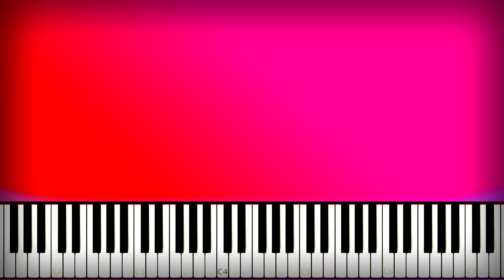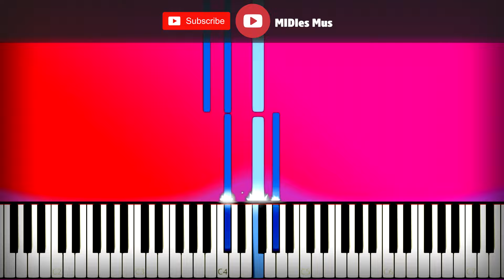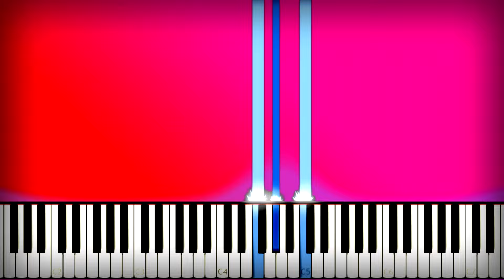Nelly Furtado - Say It Right on piano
How to play nelly furtado say it right soundtrack on piano cover and tutorial by MIDIes Mus. Today I made Synthesia piano cover with download midi file and notes.

🆓 link for download nelly furtado say it right song piano sheet music and midi